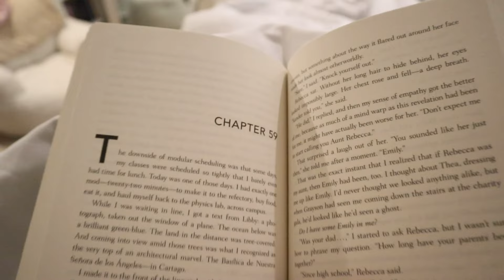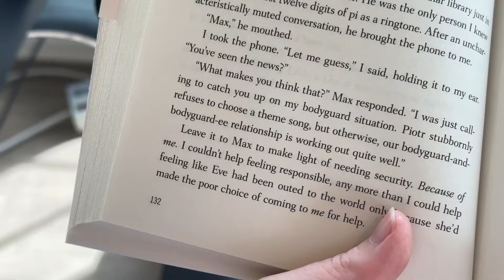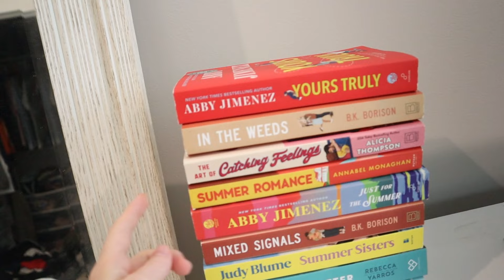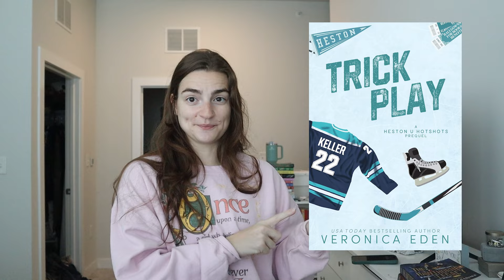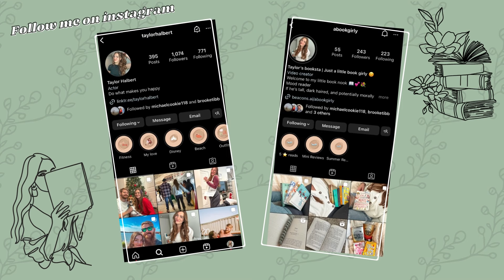Seeing How Many Pages I Can Read In 1 Week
I wanted to see how many pages i read in a week on average. Turns out i can read a lot lol. I love reading so challenging myself to basically read as many pages as i possibly could was fun for me. It also gives me the excuse to just mood read and not feel pressured to read certain books!

Items Mentioned in this video:
The inheritance games
The hawthorne legacy
The final gambit
The curse of the wolf king
Trick play

✰ Amazon Wishlist

Equipment:
Handheld Tripod
Lacie Hard Drive